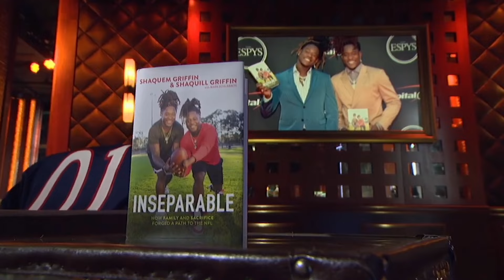How a Player Made the NFL with Only ONE Hand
Shaquem Griffin, the one handed NFL Player that dominated. His story is incredible and truly inspiring to this day.